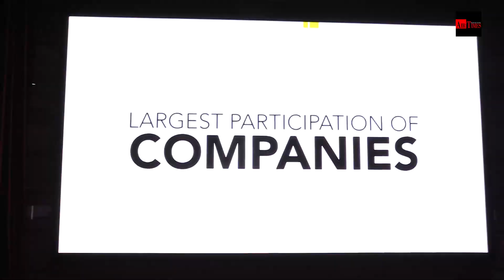LIMA’23: Segmen baharu bakal gegar Langkawi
KUALA LUMPUR, 8 Jun – Pameran Aeroangkasa dan Maritim Antarabangsa Langkawi (LIMA) 2023 yang dijadualkan pada 23 Mei hingga 27 Mei tahun hadapan akan memperkenalkan beberapa segmen baharu.

Menteri Kanan Pertahanan, Datuk Seri Hishammuddin Tun Hussein dalam satu kenyataan berkata, pameran dwitahunan itu akan memperkenalkan beberapa segmen.

Antaranya segmen pertunjukan dron dan perlumbaan dron, menampilkan segmen teknologi angkasa, Forum CEO Syarikat Penerbangan, program menyeluruh untuk remaja termasuk berkaitan pendidikan, kerjaya serta pertandingan permainan elektronik (egames), dan segmen wanita dalam pertahanan.

“Termasuk segmen keselamatan siber dalam industri penerbangan serta maritim dan semestinya pameran aset serta pertunjukan udara yang terbaik dalam sejarah,” katanya.

Hishammuddin menyatakan LIMA 2023 merupakan edisi yang ditunggu-tunggu oleh semua pihak termasuk delegasi dan pempamer antarabangsa.

“Demi memastikan kelancaran LIMA 2023, penganjurannya akan sekali lagi diselaraskan bersama oleh Kementerian Pertahanan Malaysia dan Kementerian Pengangkutan Malaysia,

“Manakala Syarikat Alpine Integrated Solution Sdn. Bhd pula telah dilantik sebagai penganjur bersama pameran ini,” jelasnya.

Dalam kenyataan yang sama, Menteri Kanan Pertahanan turut menjangkakan LIMA 2023 akan menjadi pameran terbesar dalam sejarah penganjurannya.

Sebanyak 600 syarikat pempamer dan 20 Astaka Negara disasarkan untuk pameran kali ini. Selain daripada itu, 110 aset udara serta 110 aset maritim dijangka akan terlibat dalam LIMA 2023.

“Ini sekaligus menjadi medan terbaik bagi syarikat-syarikat industri pertahanan dari seluruh dunia khususnya berkaitan aeroangkasa dan maritim untuk kembali bertemu secara bersemuka selepas lama tidak berpeluang melakukannya akibat pandemik COVID-19 dan penangguhan LIMA 2021,

“Ini secara langsung juga dapat membuka lebih peluang dalam usaha menghubung dan mempromosikan kerjasama strategik antara syarikat industri pertahanan tempatan dengan antarabangsa selari dengan matlamat Dasar Industri Pertahanan Negara yang sedang dirangka ketika ini,” katanya. – airtimes.my